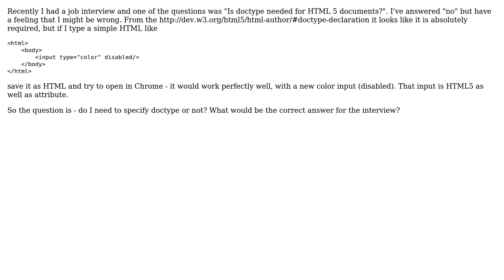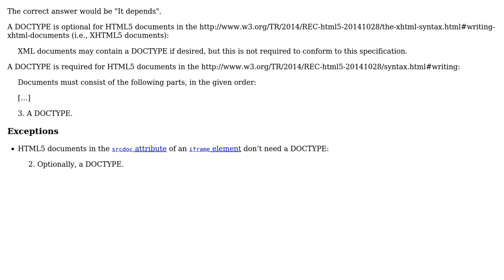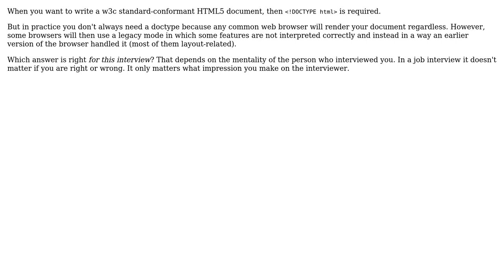Software Engineering: Is Doctype needed for HTML5 documents (3 Solutions!!)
Software Engineering: Is Doctype needed for HTML5 documents

With thanks & praise to God, and with thanks to the many people who have made this project possible! | Content (except music & images) licensed under CC BY-SA | Music | Images & others | With thanks to user zenzelezz user user1582878 user unor user Philipp user Mawg says reinstate Monica and the Stack Exchange Network Trademarks are property of their respective owners. You are responsible for your own actions.